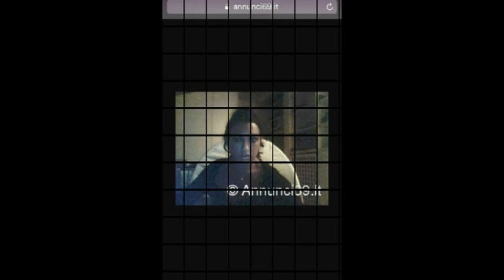MARCO TITONE E LA SUA STUPIDITà!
I test d’intelligenza cui venne sottoposto diedero risultati sorprendenti: messo davanti a un cubo di Rubik impiegò solo dieci secondi a inghiottirlo.